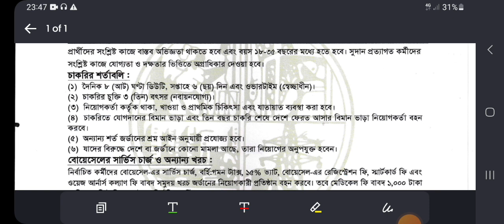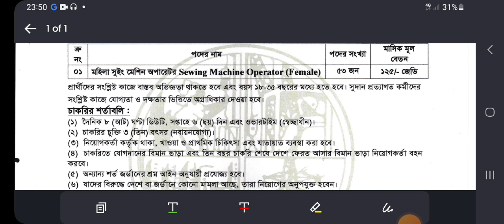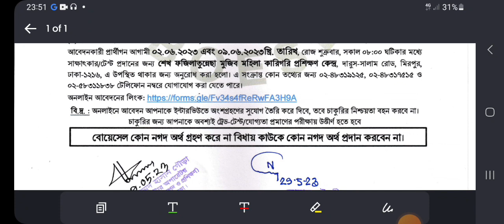Jordan garments visa | জর্ডান গার্মেন্টস ভিসা | অল্প টাকা বিদেশ যাওয়ার সুযোগ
Jordan garments visa | visa processing | জর্ডান গার্মেন্টস ভিসা | অল্প টাকা বিদেশ যাওয়ার সুযোগ